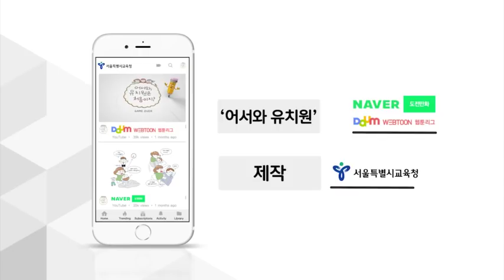어서와, 유치원은 처음이지?